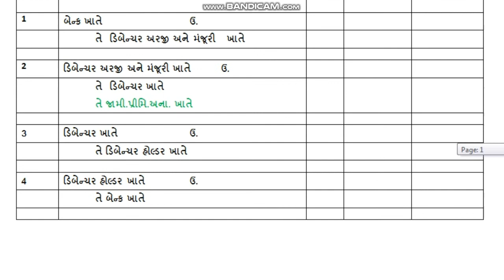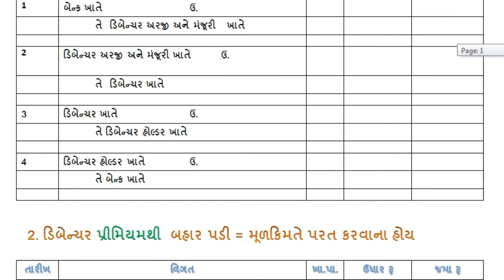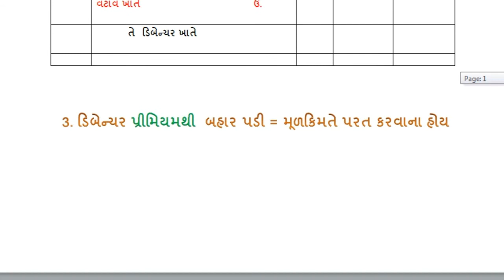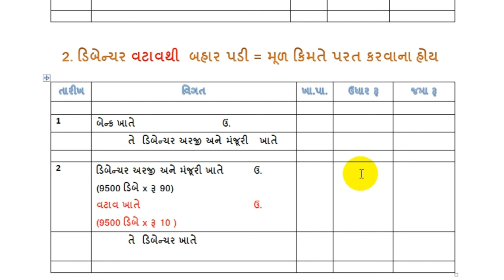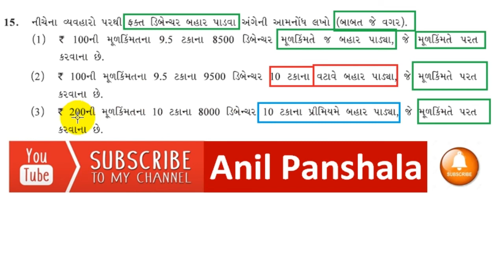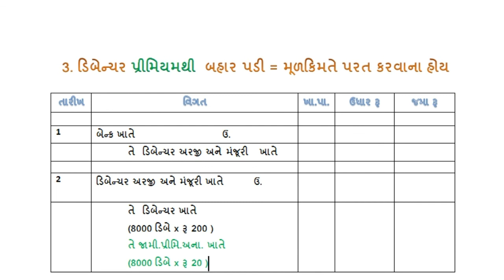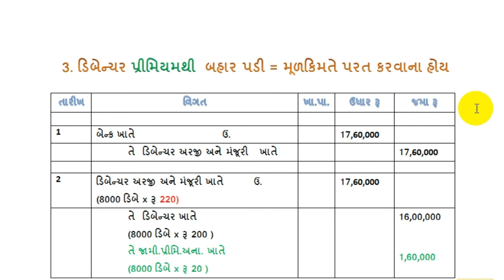STD 12 ACCOUNT | CH 2 DIBENCHARNA HISABO | LECTURE 7 | SWA DAKHALO 15 | By : Anil Panshala